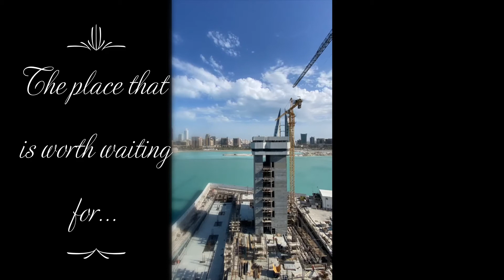The place that is worth waiting for......